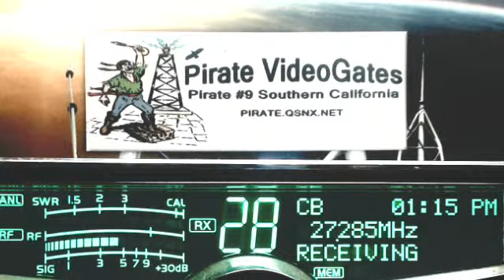598 Rabbit TN+, Pirate#9 CA, 007 Lakeside AL+, 105 Skymaster IL, 765 LiveWire AR, 504 GA